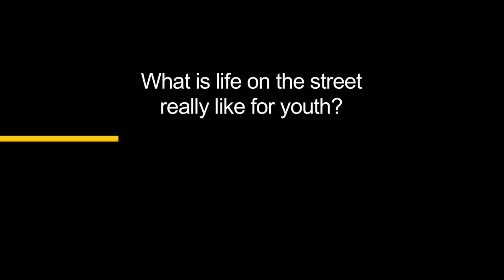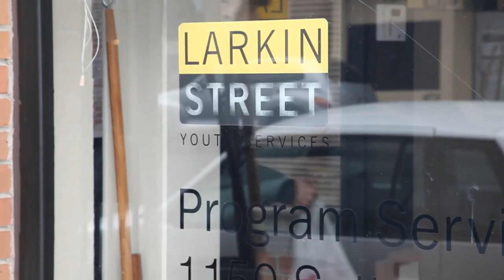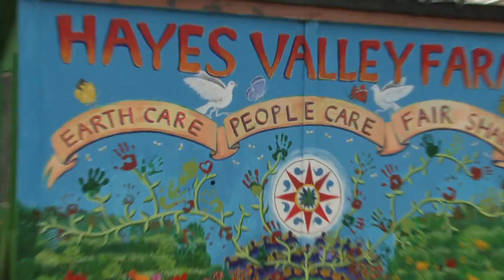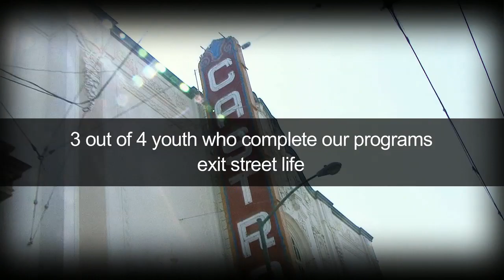Larkin Street Youth Services 2011 Video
Hear from our youth and our leaders about homeless youth issues and how Larkin Street is helping over 3,000 youth each year to get off the streets.